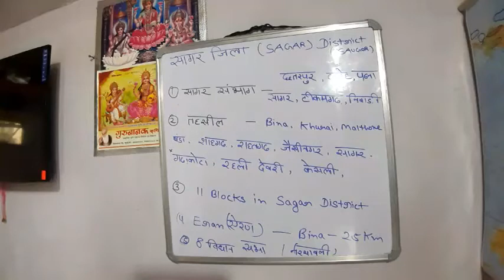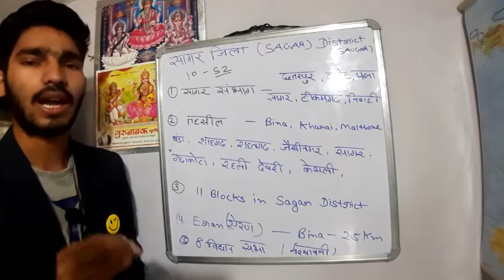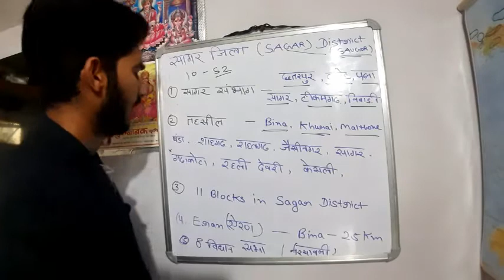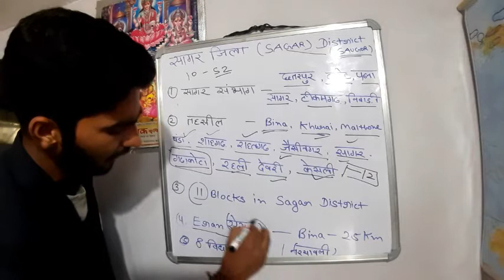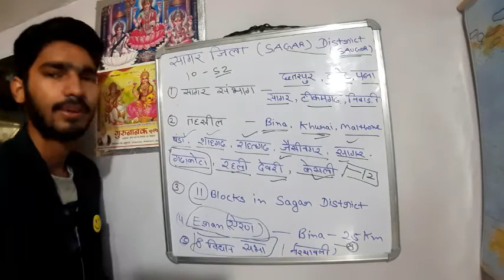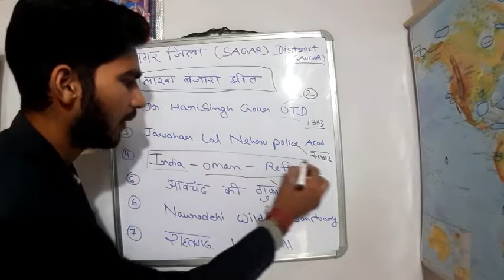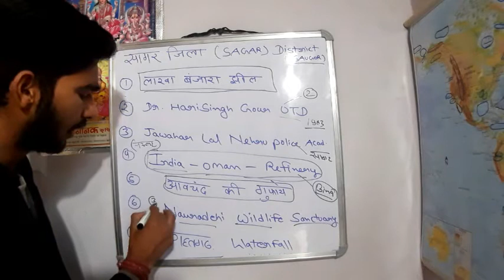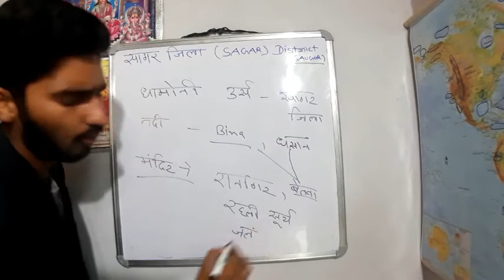सागर | सागर जिले के बारे में महत्वपूर्ण तथ्य | important facts of sagar (mp) | mppsc sagar special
Sagar district madhya pradesh important facts ,

सागर जिले मध्यप्रदेश के बारे में जाने ,

Very important facts of sagar district ,

1. Eran near bina tehsil ,

2.dr hari singh gour university sagar ,

3, nauradehi wildlife sanctuary in sagar district ,

4. Mp 15 sagar district ,

5. 6 district in sagar region ,

6. Sagar important question for mppsc ,

7.sagar imp question for mp police exam ,

8.bina river rahatgarh waterfall in sagar ,

9. Rangir temple in sagar district

10. Temples of sagar district